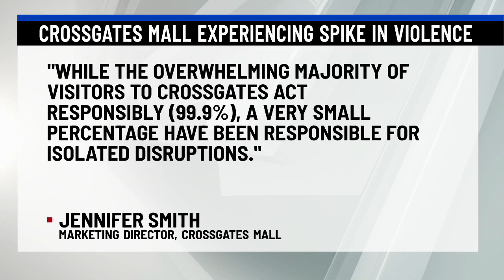Crossgates Mall experiencing spike in violence